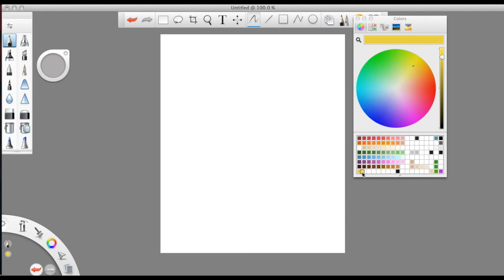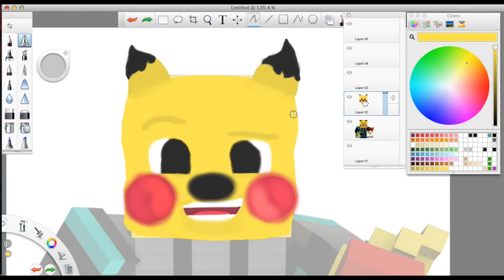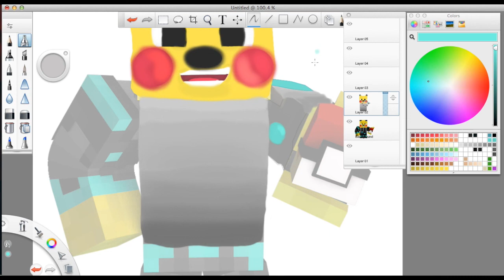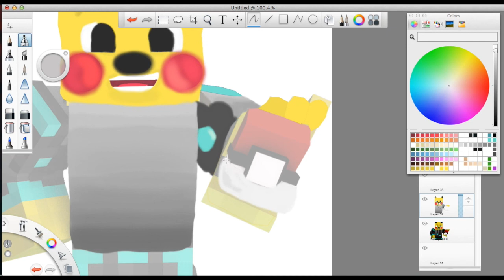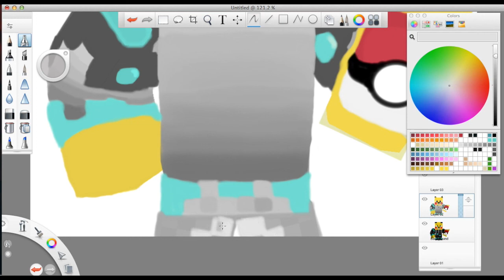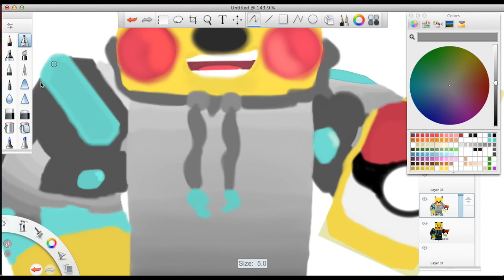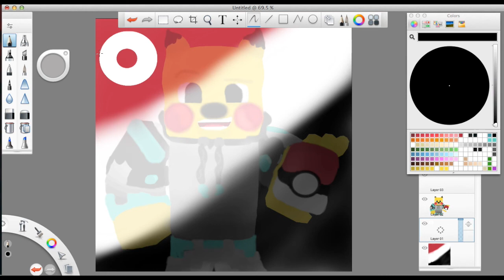Speed Art | DerpTP's Profile pic and Banner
☯DerpTP’s Profo pic and Channel Art